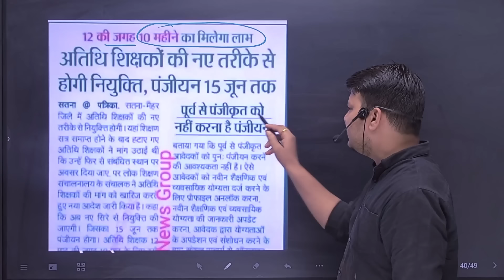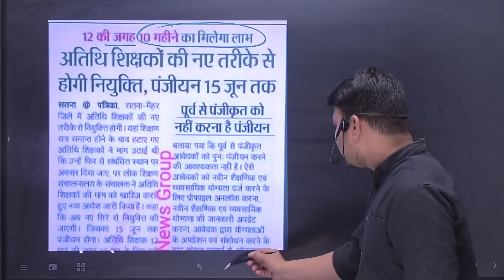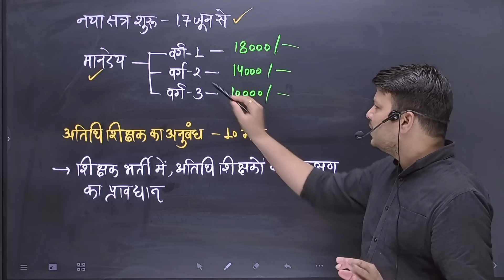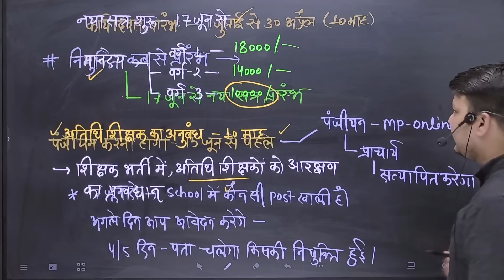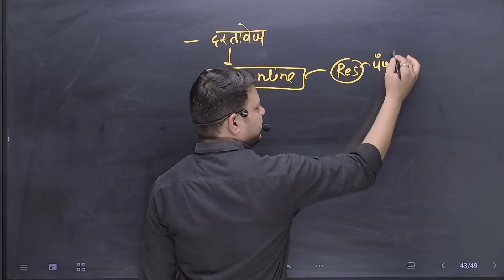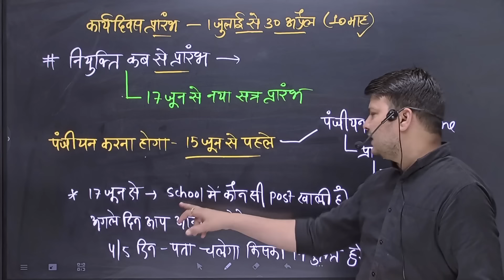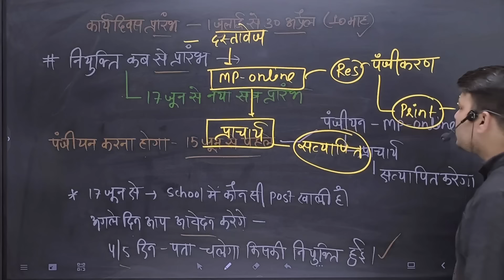Mp Athithi Shikshak New Joining IMp Shikshak bharti News।। Athithi shikshak latest news | by ram sir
►    ब्रांच 1- चितावद इंदौर [ 📞 Helpline- 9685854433 ]
 ►   Adress- M4adacemy Radha Swami Nagar 43 Opposite - Essar Petrol Pump Chitawad
                      Indore  452020
 ►   ब्रांच 2- विष्णुपुरी इंदौर   [ 📞 Helpline- 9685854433 ]
 ►   Adress- Vishnupuri opposite I-Bus Stop Bhawarkuwa
📱 MIND 4 ACADEMY APP FEATURES:-
 ✅  इस क्लास की PDF एवं अन्य महत्वपूर्ण PDFs Download करने के लिए हमारे Telegram Channel
         को  join करे  👇🏻
 💎 Get Access